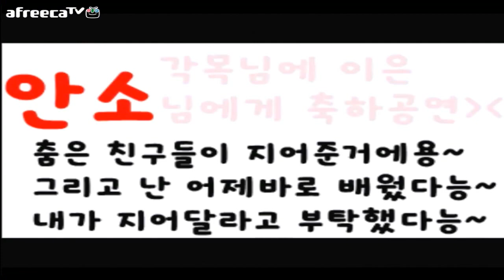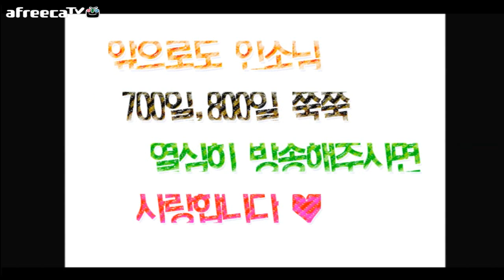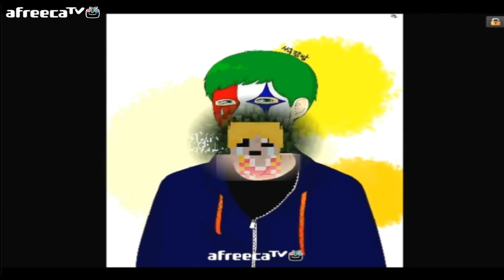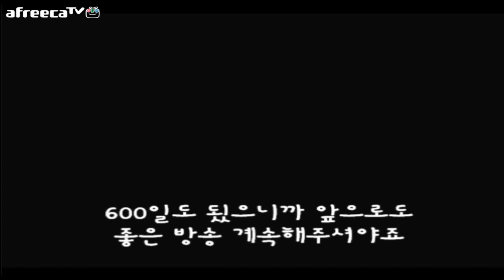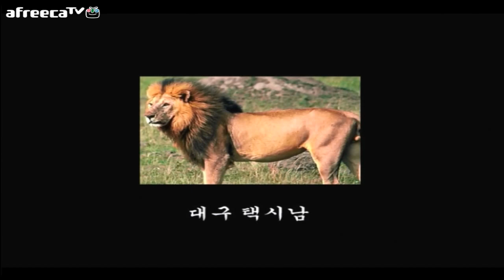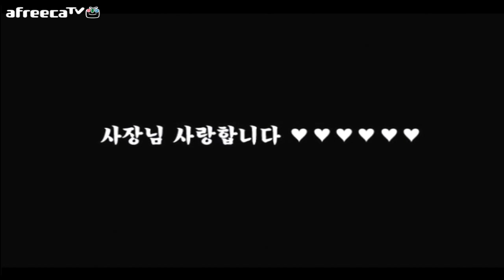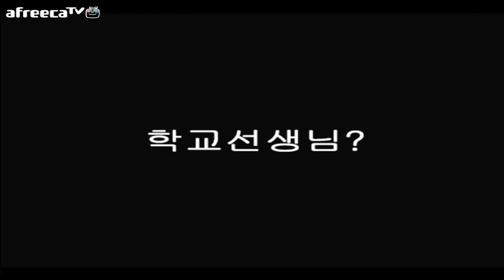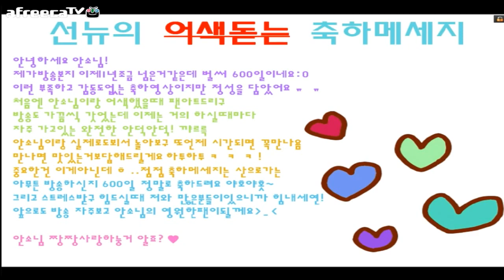시청자들이 챙겨준 600일♥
600일날 한 안소벨 컨텐츠는 망쳤지만,
시청자 여러분이 제 600일을 챙겨주셨어요
받은 영상들 정리해서 올려드립니다

고맙습니다:)그리구 사랑해요♥

▶안소의 생방송은 Afreeca TV 오후7시~
▶방송국 홈페이지 [추천&즐찾!]